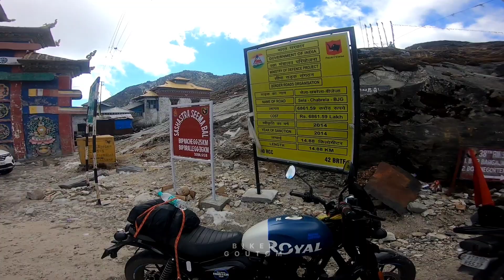Guwahati To Tawang Winter Ride ll Arunachal Pradesh ll Biker Goutom ll EP 4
Tawang Winter Ride
Sela Pas Winter Ride
Sela Pas Ride
Tawang Ride
Guwahati to Tawang Ride
Gwahati to Sela Pas Ride
Guwahati to Arunachal Pradesh Ride
Guwahati to Dirrang Ride
Guwahati to Bomdila Ride
Winter Tawang Ride
Biker Goutom Tawang
Biker Goutom Sela Pas
Goutom Vlogs Tawang Sela Pas
Gautam Vlogs Tawang sela Pas
Biker Gautam Tawang Videos
Tawang Sela Pas Videos
Guwahatoi to Tawang Winter Ride
Guwahati to Jang
Jang Jashwantgarh war emorial
Tawang sela Pas Road
Gautam Vlogs Tamulpur
Tamulpuriya
Goutom Vlogs Tamulpur
Tamulpur to Tawang Sela Pas Ride